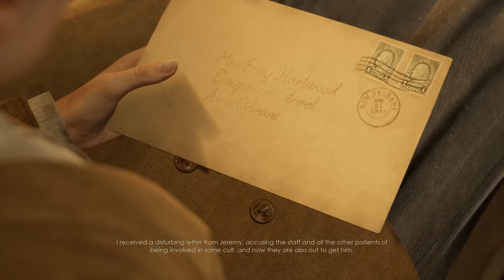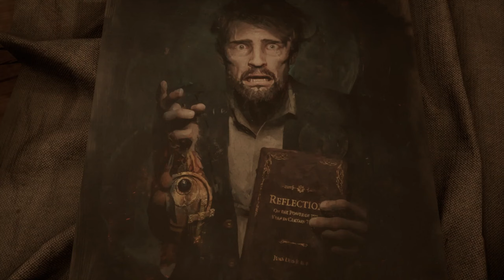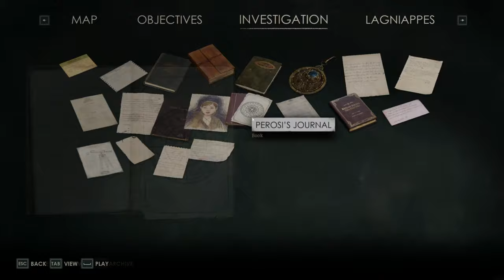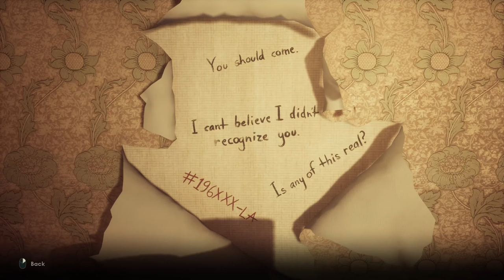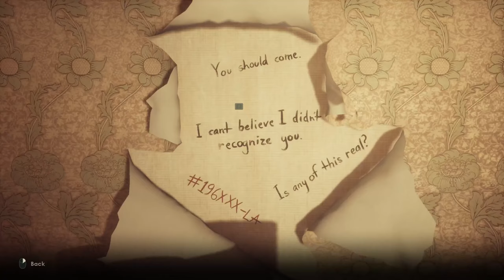ALONE IN THE DARK [EDWARD CARNBY] Gameplay Playtrough FULL GAME No Commentary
Alone in the dark Gameplay Playtrough FULL GAME No Commentary is the pc gameplay video from start to end. This 1440p Alone in the dark gameplay video includes all gameplay, quests, endings, This is the part 2 of Alone in the dark game series in my channel.

Resolution: 2560x1440
Graphics: Max
Dlss: Quality
Path Tracing: No
Ray Tracing: No
Frame generation: No

Pc Specs:

Processor: AMD Ryzen 7 5700X 3.4GHZ 36MB AM4 65W
Motherboard: Asus PRIME B550M-K DDR4 S+V+GL AM4
Ram: GSkill RipjawsV 32GB (2x16) Black 3600MHz DDR4 CL18
Graphics Card: Inno3D RTX4070 SUPER Twin x2 White OC 12GB 192Bit GDDR6X
Case/Power Supply: XPG K Mesh Kyber 750W 80+ Gold Rainbow mATX/ATX